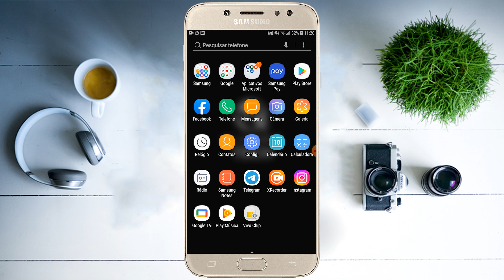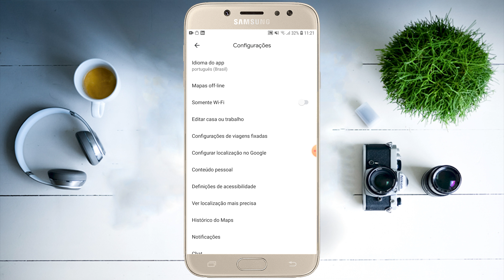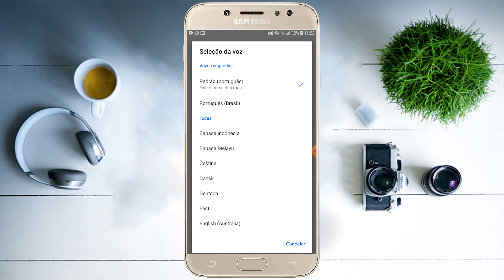Como ALTERAR O IDIOMA do GOOGLE MAPS